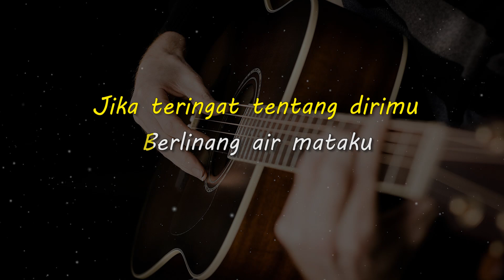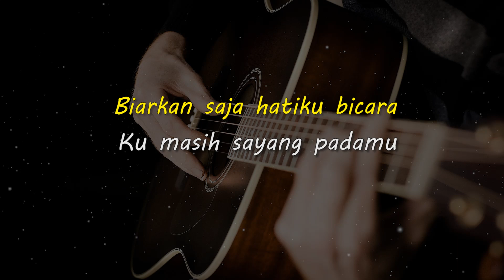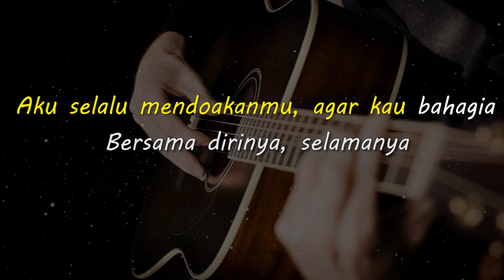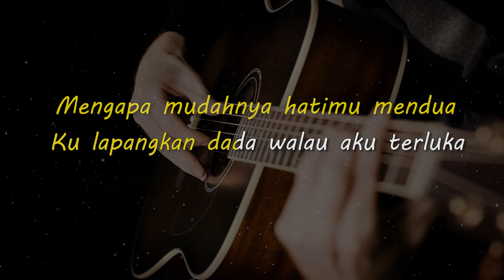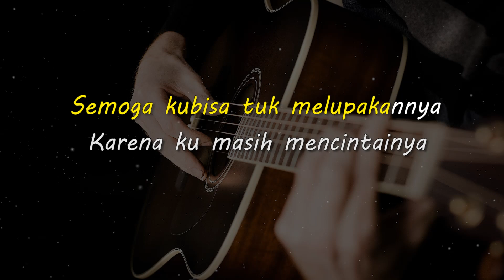MASIH MENCINTAINYA // PAPINKA // KARAOKE GITAR AKUSTIK NADA CEWE ( FEMALE )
Lirik

Jika teringat tentang dirimu
Berlinang air mataku
Ku rindu saat-saat bersamamu
Kasih sayangmu padaku

Namun kini kau bukan milikku
Dan berakhir sudah cintaku
Biarkan saja hatiku bicara
Ku masih sayang padamu

Aku selalu mendoakanmu, agar kau bahagia
Bersama dirinya, selamanya

Mengapa mudahnya hatimu mendua
Ku lapangkan dada walau aku terluka
Semoga bahagia bersama dirinya
Karena kau telah memilih dia

Betapa sakitnya apa yang ku rasa
Tuhan kuatkanlah hatiku yang terluka
Semoga kubisa tuk melupakannya
Karena ku masih mencintainya

Aku selalu mendoakanmu
Agar kau bahagia
Bersama dirinya
Selamanya

Betapa sakitnya apa yang kurasa
Tuhan kuatkan lah hatiku yang terluka
Semoga ku bisa tuk melupakannya

Matursuwun.